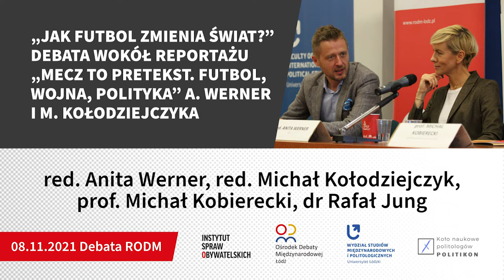„Jak futbol zmienia świat?” | A. Werner, M. Kołodziejczyk, prof. M. Kobierecki, dr R. Jung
Zastanawiałeś się kiedyś, czy świat można opowiedzieć meczem piłki nożnej? A styl gry zawodnika świadczyć o jego pochodzeniu i kulturze?

Na pierwszy rzut oka wydaje się to dziwne, ale odpowiedzi na poniższe pytania znaleźli autorzy książki „Mecz to pretekst. Futbol, wojna, polityka” Anita Werner i Michał Kołodziejczyk oraz prof. Michał Kobierecki i dr Rafał Jung (Wydział Studiów Międzynarodowych i Politologicznych Uniwersytetu Łódzkiego).

Spotkanie poprowadził Paweł Kozłowski, Wiceprzewodniczący Koła Naukowego Politologów POLITIKON Wydziału Studiów Międzynarodowych i Politologicznych UŁ (WSMIP UŁ).

Organizator wydarzenia: Koło Naukowe Politologów POLITIKON WSMiP UŁ.
Współorganizator wydarzenia: Regionalny Ośrodek Debaty Międzynarodowej w Łodzi (RODM Łódź).